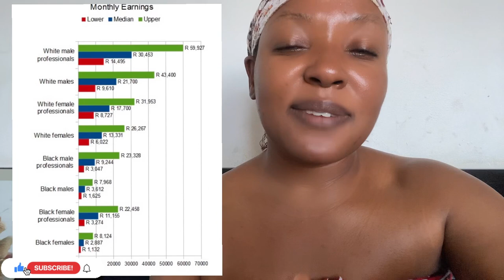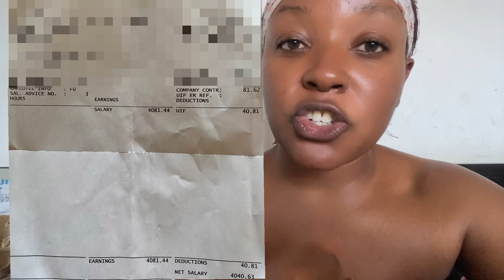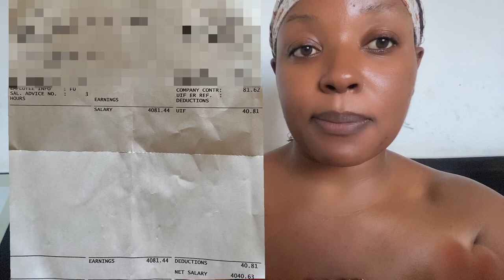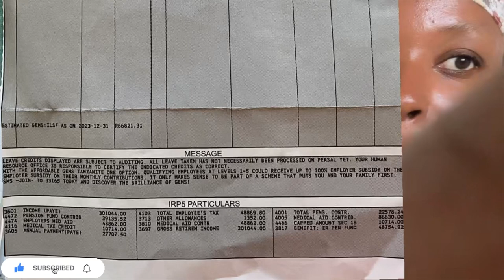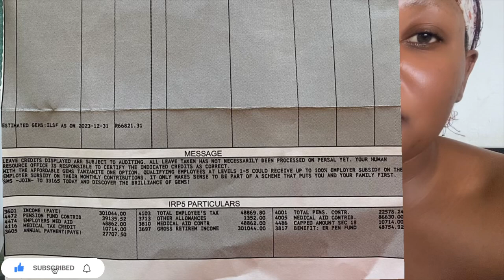youtube video #-3crT_YnAZw